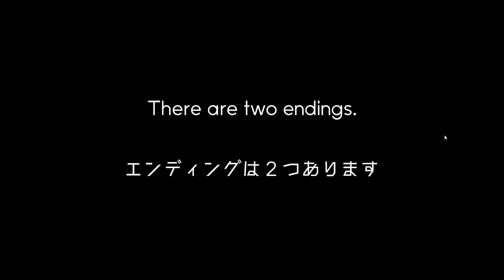【放送禁止？】ビジュアルヤバすぎる敵に強すぎる仏！？狂気的な悪夢を巡る『Ego In A Coma（自我、状態、昏睡。）』後編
今回から新しく実況していくのはSteamにて無料配信されているよく分からない謎の世界観を巡る『Ego In A Coma（自我、状態、昏睡。）』です！
パッと見の感じでやってみたのですが想像以上にヤバいですねｗ
ＢＧＭとかはめちゃくちゃカッコいいとは思うんですが…